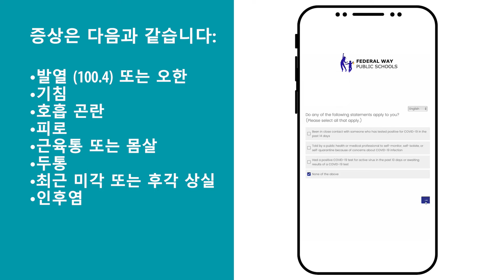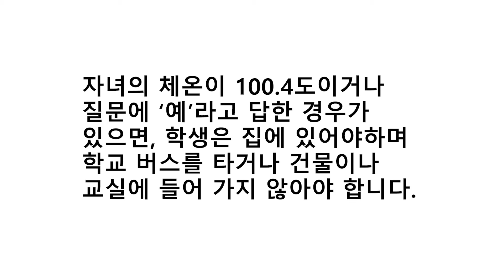Daily Health Screening for Parents - Korean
We are excited to welcome students back for hybrid in person learning!

Our health and safety protocols for the return to classrooms require staff, and parents and guardians of hybrid students, to complete a Daily Health Screening.

Prior to the first day of school, a notification will be emailed from to all staff, and the primary parent/guardian of the child engaged in hybrid learning with an option to select how they’d like to receive notifications moving forward.